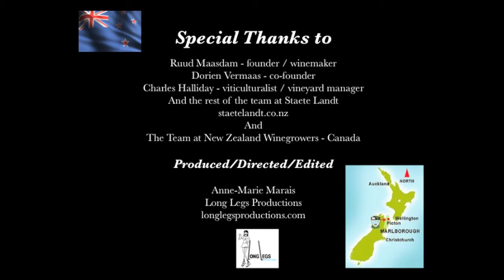Beyond Sauvignon Blanc...Staete Landt Vineyard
New Zealand is known world wide for its wonderful Sauvignon Blanc.  Especially in the Canadian market, this varietal is the one that fills our New Zealand sections in the wine stores.  But, as part of a series called Beyond Sauvignon Blanc we look at what else New Zealand has to offer our market and others.

Staete Landt Vineyard was our first stop on our tour of various wineries on the north and south islands of New Zealand.  We had a wonderful visit with Ruud Maasdam and his team and learn much more than just what other wines they have to offer, but the importance of sustainability in the New Zealand wine making process.

Watch for our other videos as part of the Beyond Sauvignon Blanc series in the coming weeks.